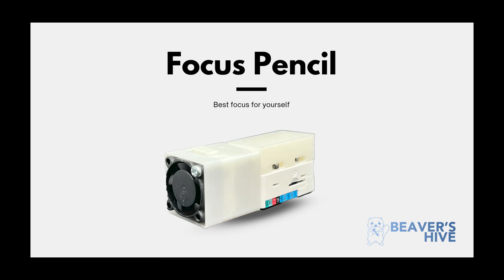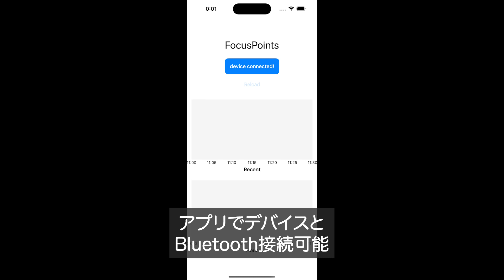Focus Pencil 説明動画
集中できるデバイスを作りました。

GUGEN2023にて展示しました。